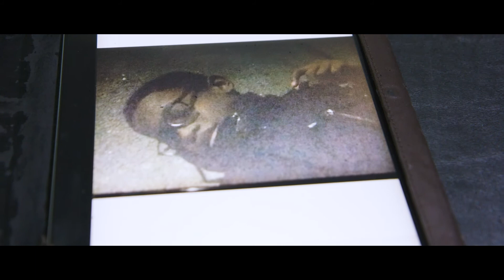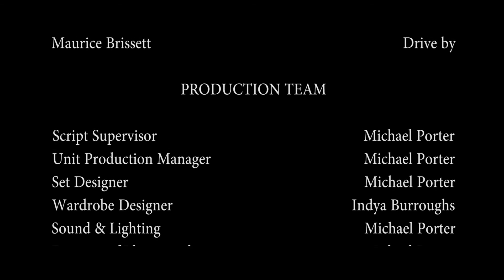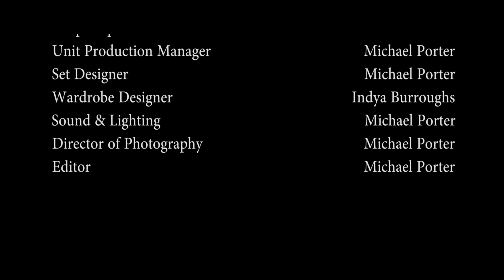Unwanted Pieces | SO2 - EP2 | Unlawful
A dramatic web series based upon stories with cliff hangers.

Directed by: Michael Porter